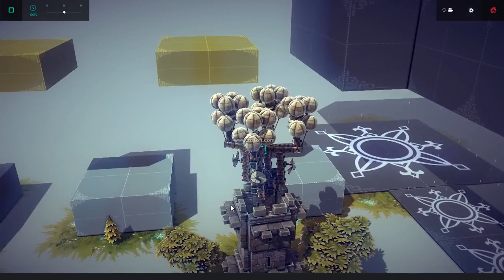Besiege: Basic flying bomb dropper